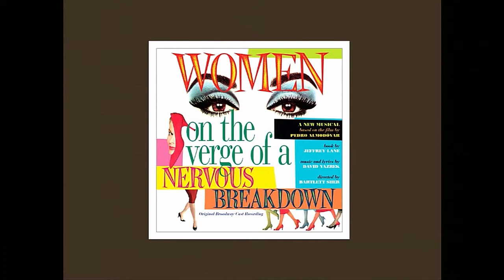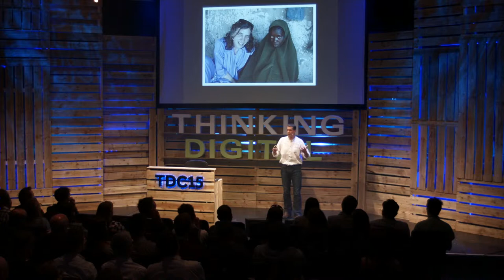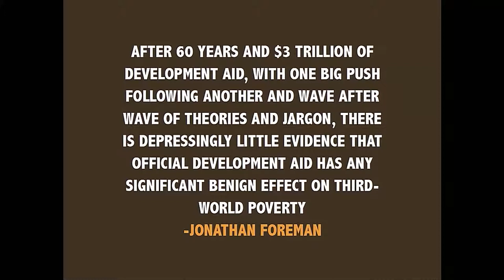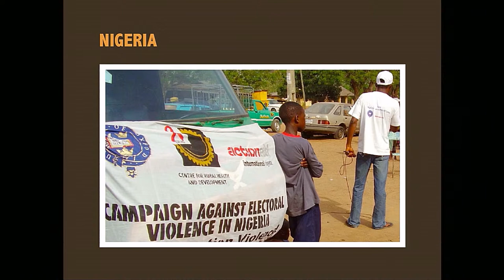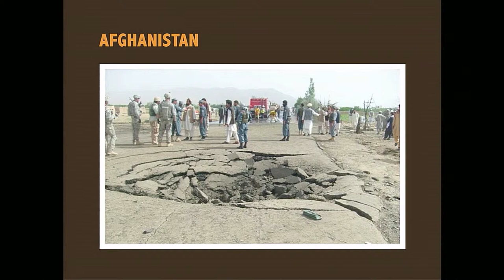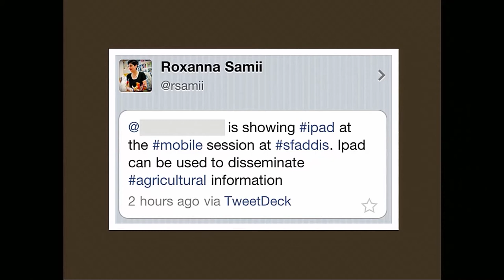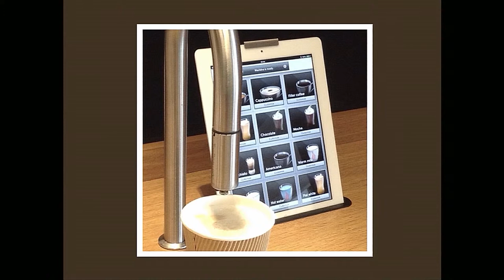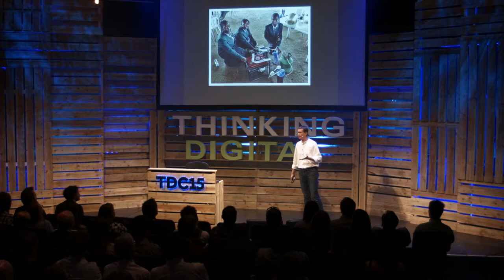Using Tech For Good in Developing Countries | Ken Banks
kiwanja.net and FrontlineSMS founder Ken Banks, discusses internationally renowned work using technology for social, conservation and environmental change.